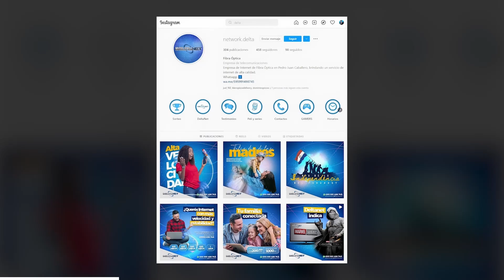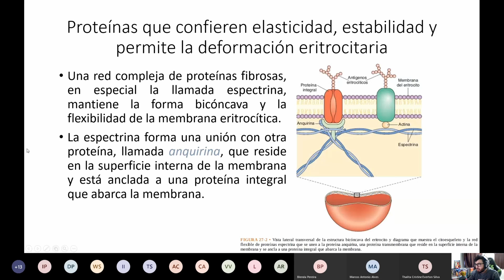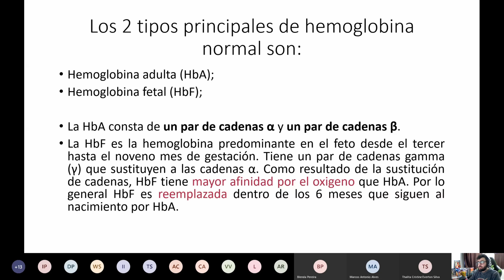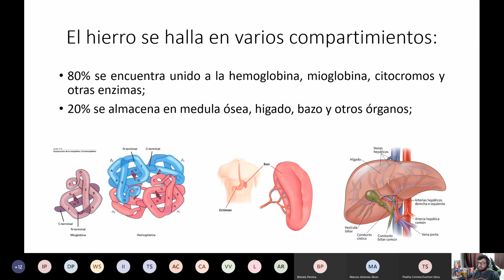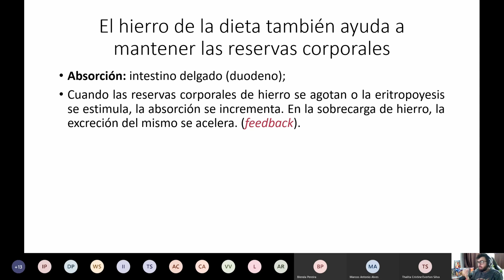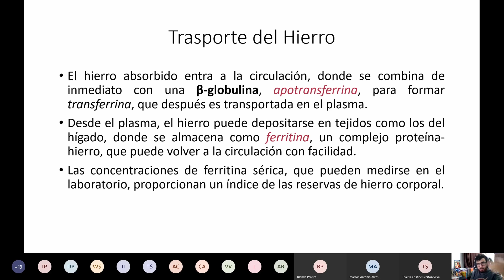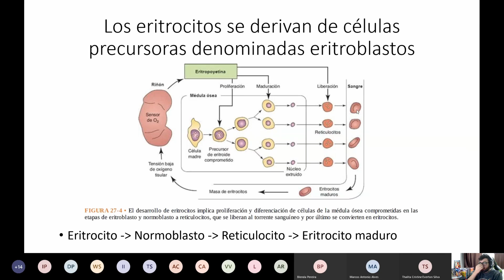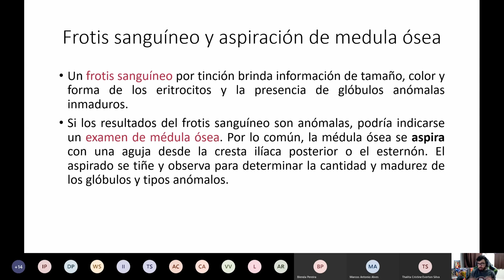Função e Estrutura dos Glóbulos Vermelhos (Hemácias/Eritrócitos)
Aula onde eu resumo tudo sobre a hemácia!

0:00 - Introdução
1:39 - Generalidades das Hemácias;
4:31 - Citoesqueleto das Hemácias;
7:00 - Função do Eritrócito;
7:14 - Tipos de Hemoglobina;
10:43 - Síntese de Hemoglobina;
12:30 - O papel do ferro na formação da hemoglobina/hemácia
26:30 - A eritropoese;
29:21 - Destruição dos Eritrócitos;
32:38 - Exames laboratoriais;